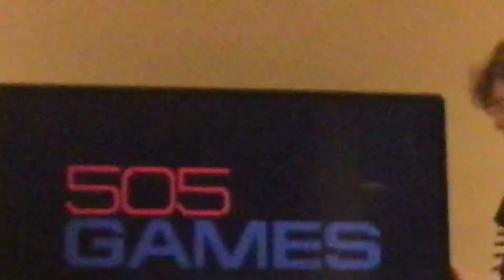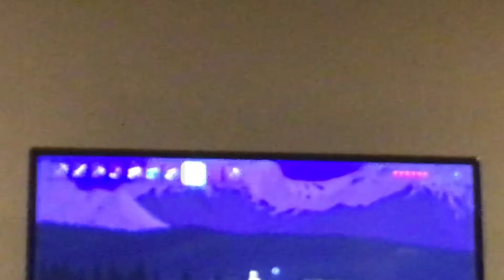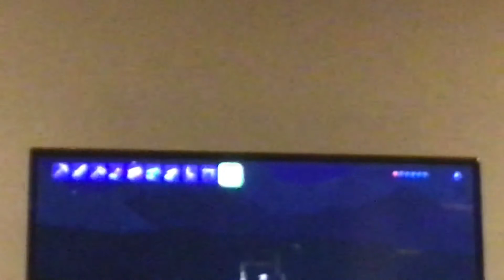Terraria ep 2 building bigger!